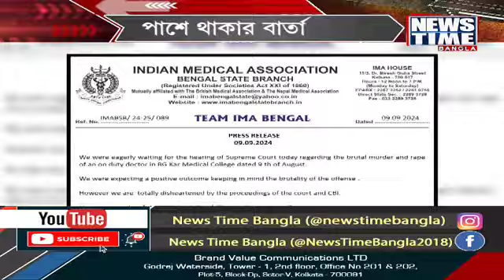নিউজ টাইম বাংলার পর্দায় দেখুন NEWS EXPRESS । News Time Bangla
সারাদিনের গুরুত্বপূর্ণ খবরগুলো দেখে নিন এক নজরে । নিউজ টাইম বাংলার পর্দায় দেখুন NEWS EXPRESS ।